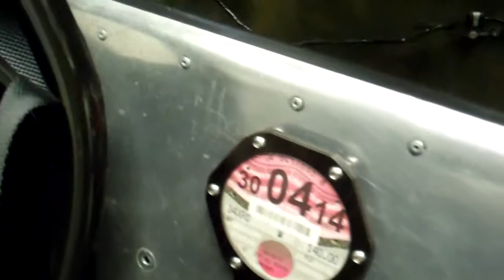daxro worklog 5 Taxing Tax Disk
daxro worklog 5

Taxing Tax Disk.
Added rear diff catch pot.
Raining day.
Door update